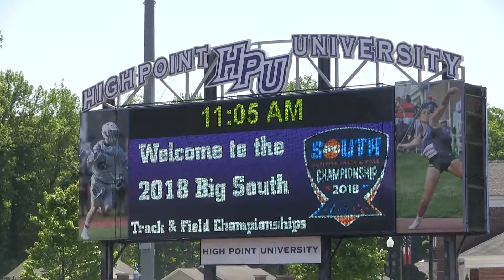Gardner-Webb Track & Field at 2018 Big South Outdoor Championships Day One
Highlights from Day One of Gardner-Webb University Track & Field at the 2018 Big South Championships